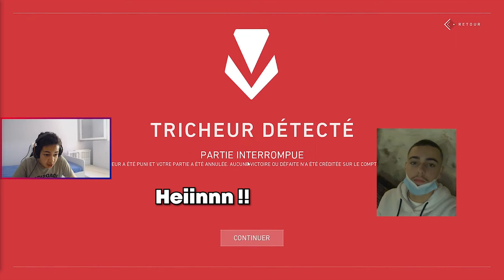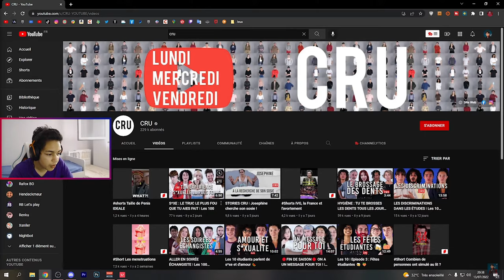LES GENS SONT TROP DROLES SUR VALORANT ! [BEST OF LIVE 9]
Salut tout le monde c'est Rafox ! Je vous propose ce 9ème best of de ma découverte Valorant et nos fou rires entre pote.
Bon visionnage !

Ma carte graphique

Mon micro : Bird UM1

Chapitres :
00:00 Fou rire embrouille avec Chamber
02:50 Les alliés Indiens
05:43 Raph est bipolaire ?
06:34 Gibby mon amour
07:30 React vidéo avec des fous